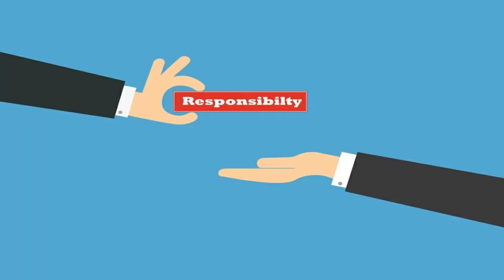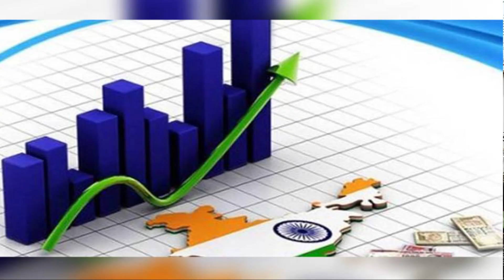How to become an Officer in Armed Forces explained by Maj Gen Yash Mor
Major General Yash Mor speaks to the students and staff of Siksha O Anusandhan university in Bhuvneshwar, Orrisa.
How to become an officer in the armed forces of India?
What qualities are required to be selected and how to build a personality of an officer?
What are the attributes and attitudes of a student, who can make it to the forces of India.

In this video I have tried to cover often asked question that is how to become an officer in Indian Army/Airforce/Navy or Indian Armed Forces in general.
This video is from a webinar I conducted especially for NCC Cadets and Aspirants of Siksha O Anusandhan University, Orrisa.

Not only have I covered about the various entry schemes for joining the Indian Armed Forces but also have given some tips for inculcating the qualities required to be an Indian Armed Forces Officer.